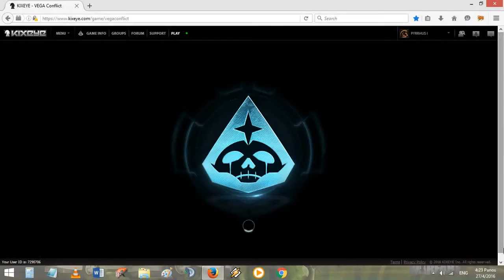Το επεξεργασμένο βίντεό μου